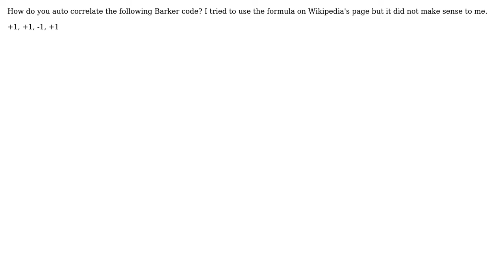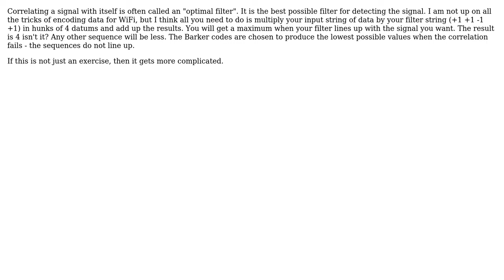Electronics: Barker code autocorrelation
With thanks & praise to God, and with thanks to the many people who have made this project possible! | Content (except music & images) licensed under CC BY-SA | Music | Images & others | With thanks to user user1047968 user C. Towne Springer and the Stack Exchange Network Trademarks are property of their respective owners. You are responsible for your own actions.